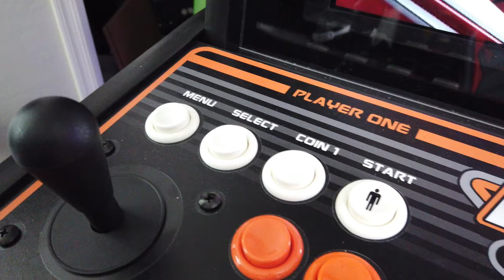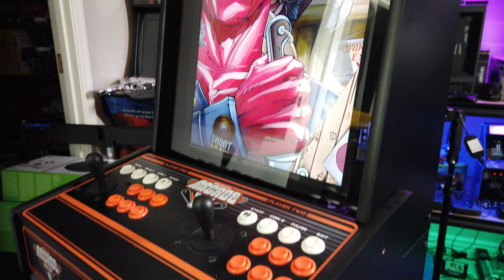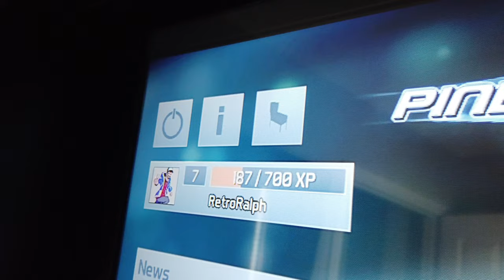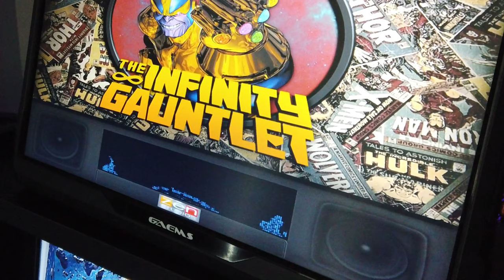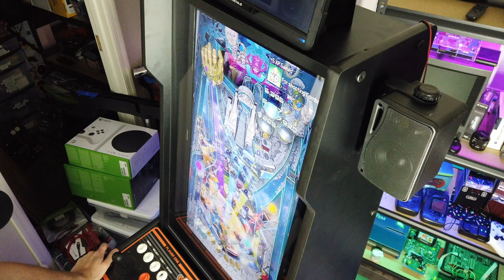MEGA Audio MOD for Virtual Pinball & Arcade Cabinets!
In this episode, we're going to take a look at incorporating transducers into a virtual pinball cabinet. Let's make this thing RUMBLE!!

[REC ROOM MASTERS 32" VERTICAL ARCADE MACHINE]

[PARTS USED IN THIS MOD]

Dayton Audio BST-1

3-way Mini Box Speaker System

3.5 mm Male to Male Stereo Audio Cable

Q100 2.1 Channel Power Amplifier

Speaker Wire: Sourced locally at Lowes

[OTHER OPTIONS - ALTERNATIVE AMP & TRANSDUCER]

Mini HiFi Stereo 2.1

AuraSound AST-2B-4